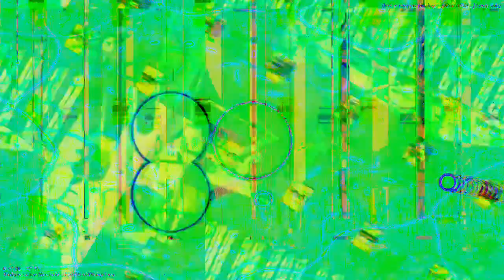[EPILEPSY WARNING] Movie 23 03 12 09h39m00s *Photosensitivity Warning*